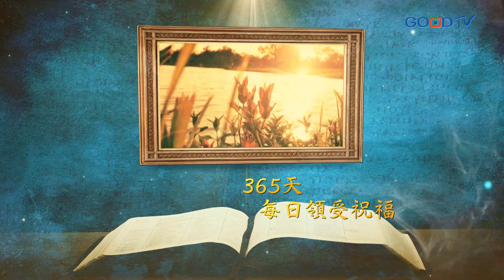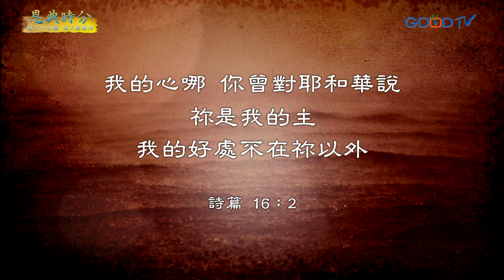恩典時分~抓住神的祝福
不論你這一生努力的抓住多少東西，我們這一生，真正要抓住的，是上帝的祝福。